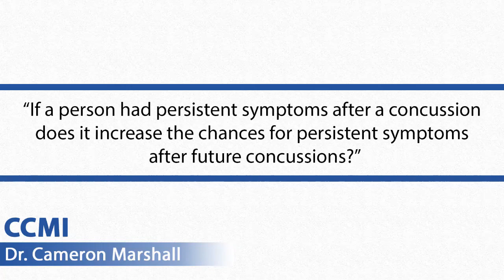What Causes Persistent Concussion Symptoms? (Post Concussion Syndrome)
What causes persistent concussion symptoms (PCS)?

-- CONCUSSION PATIENTS! Learn how to treat your concussion from home in Dr. Cameron Marshalls weekly online workshops.

-- CLINICIANS AND REHAB THERAPISTS (PT, DC, OT, AT, etc.)! Learn how to treat ANY Concussion Patient that enters your clinic in Dr. Cameron Marshalls weekly online workshops.